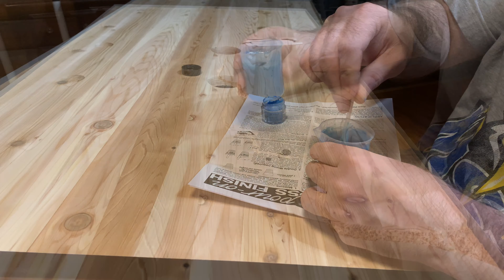Custom bathroom countertop & vanity